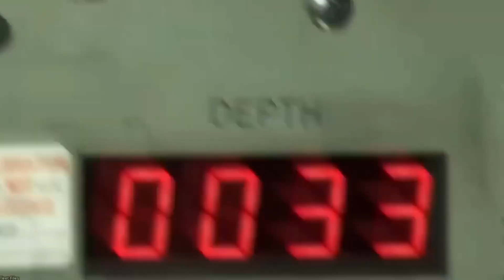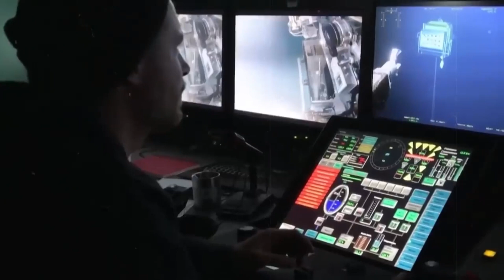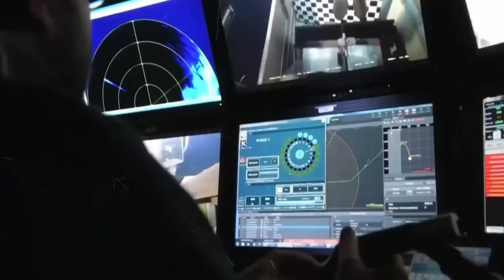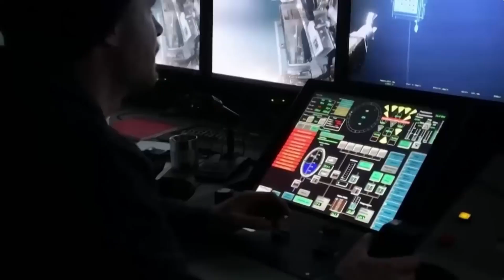How OceanGate’s Titan REALLY Imploded, And What They IGNORED!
In this video, we take a closer look at the tragic implosion of OceanGate’s Titan submersible during its dive to the Titanic wreck site. What went wrong? How did the pressure at such extreme depths lead to the disaster? We break down the available information, expert analysis, and possible contributing factors that led to the catastrophic event.